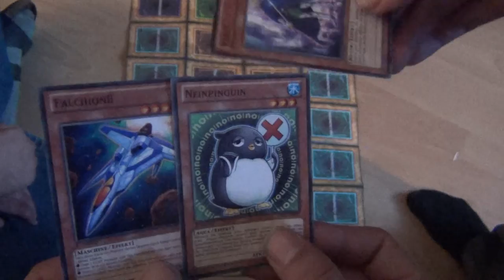Zeit für ein DUELL: Weißer Drache vs Krieger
Da man uns gefragt hat ob wir mal wieder ein paar Duelle machen könnten, haben wa uns so gedenkt. joa machen wa n Tunier. Dies ist der erste Teil, in dem Slay gegen den Neuankömmling Fieser_Fettsack antritt.